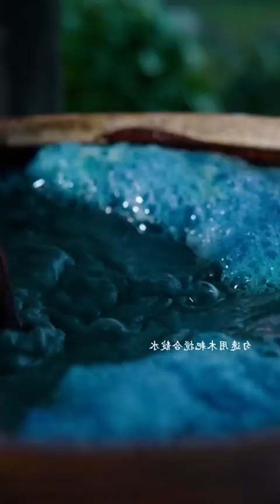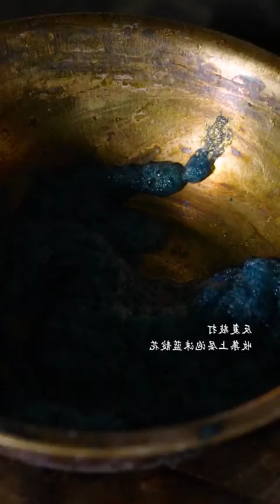Craftsman-Ancient method thrush